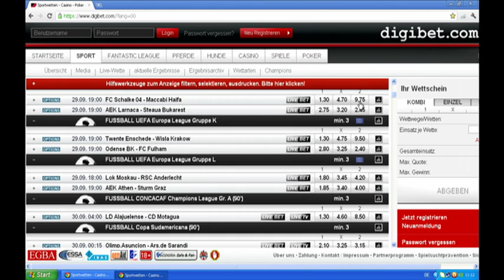29.09.2011 - Das digibet Expertenstudio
Mit dem neuen Trainer Huub Stevens
soll heute der 1.Sieg für Schalke
in der Euro League eingefahren werden.
Der Pokalsieger ist zu Hause der Favorit,
obwohl Stevens mit den Israelis schlechte
Erfahrungen gemacht hat.
Hannover reist in die Ukraine zu Vorskla Poltava
und hofft, mit 3 Punkten im Gepäck die Rückreise
anzutreten.